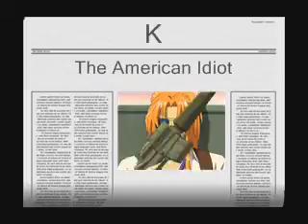K The American Idiot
Re-uploaded in all its original Content. Hopefully it goes through this time and is not muted! :D My tribute to K!